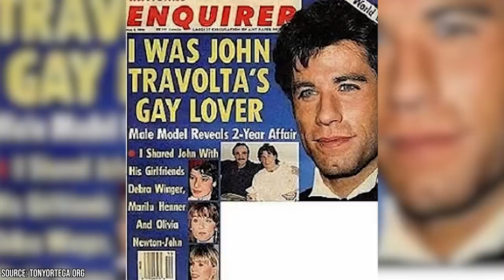New John Travolta Allegations Surface From Ex-scientology Officer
A new tell-all book has just been released about the Church of Scientology, and it includes some pretty juicy details about many members, including mega star John Travolta. According to the book, written by former member Mike Rinder, the church has long had a practice of ‘handling’ allegations against Travolta of his alleged homosexuality. This has included utilizing media to spin stories, going after witnesses and accusers and finding dirt on them, and even using legal means to go after publications who have printed allegations. But in his book, Rinder says that these are all tactics that the church uses to protect all of its celebrities from accusations and rumors, regardless of how true they are.

00:00 - Intro
00:56 - Mike Rinder’s Book
02:09 - Rinder Was Asked to Help Cover Up Travolta’s Sexuality
03:58 - Scientology and Its Gay Celebrities
05:21 - Kelly Preston’s Take
07:41 - Outro

Rinder was, in fact, in charge of the division tasked with this kind of PR manipulation for the church and its celebrities. So the fact that he’s revealing their tactics and history is pretty alarming. Rinder also says that he personally witnessed John Travolta kissing a male masseuse in a hotel suite. According to the book, Rinder was in the suite to help Travolta with PR issues regarding his alleged homosexuality. And while there, a masseur entered the room in a robe, and went up to Travolta and kissed him on the mouth. Travolta responded in kind, and then assured the masseur that he’d join him shortly in the bedroom.

Of course, in this day and age, no one would think twice about a celebrity being gay, bisexual, or anything else. Society has certainly changed for the better over the last decades with regard to sexual orientation, gender fluidity, etc. But since the Church of Scientology believes, according to former members, that homosexuality is something that needs to be cured, Travolta has likely never felt safe to come out of the closet. So join Facts Verse, as we present: New John Travolta Allegations Surface from Ex-Scientology Officer.